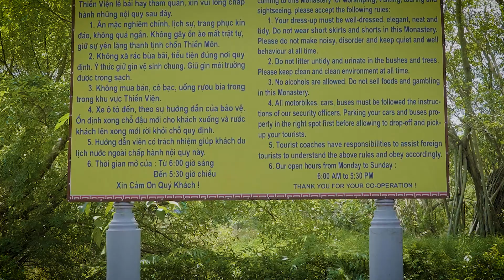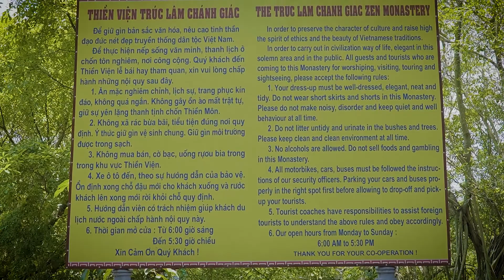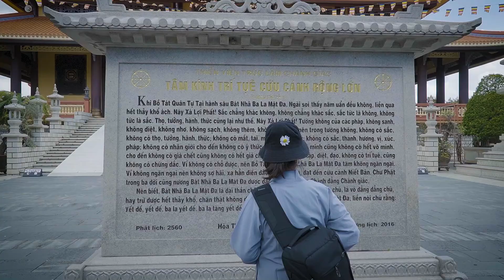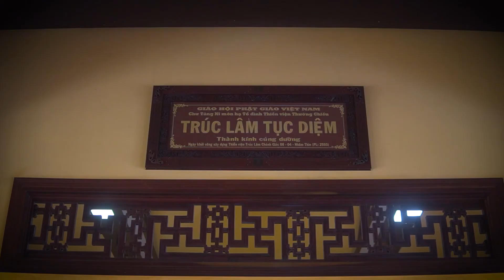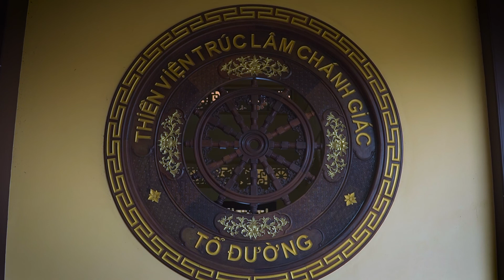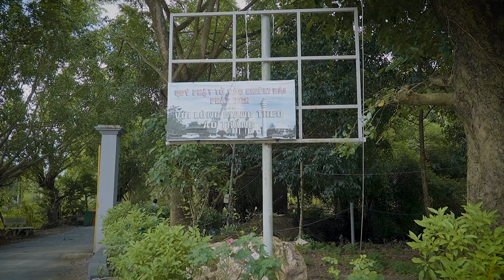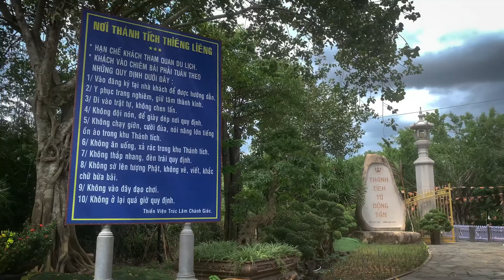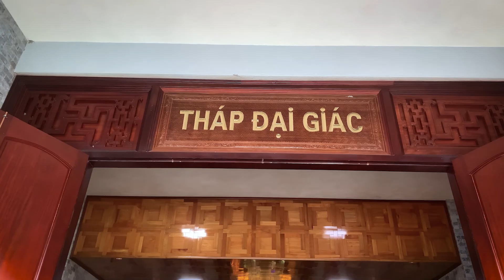Thiền Viện Trúc Lâm Chánh Giác | Hiện Diện Của Trúc Lâm Yên Tử Tại Miền Tây | Viet Nam Pagoda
►Thiền viện Trúc Lâm Chánh Giác tọa lạc tại ấp 1 xã Thạnh Tân, huyện Tân Phước, tỉnh Tiền Giang. Ngôi chùa được xây dựng năm 2012 theo mô hình truyền thống của hệ phái Trúc Lâm Yên Tử trực thuộc danh bộ của Giáo hội Phật giáo Việt Nam. Từ khi khánh thành, bên cạnh việc trở thành trung tâm tu học, Thiền Viện còn tạo điểm nhấn quan trọng nhằm thu hút khách tham quan du lịch đến Tiền Giang.
►Truc Lam Chanh Giac Zen Monastery is located in Hamlet 1, Thanh Tan Commune, Tan Phuoc District, Tien Giang Province. The temple was built in 2012 according to the traditional model of the Truc Lam Yen Tu sect under the title of the Vietnamese Buddhist Church. Since its inauguration, besides becoming a center of meditation, Zen Monastery has also created an important highlight to attract tourists to Tien Giang.
👉Vui Lòng Không Sao Chép/Do Not Reup !